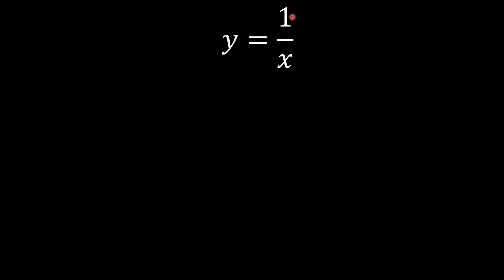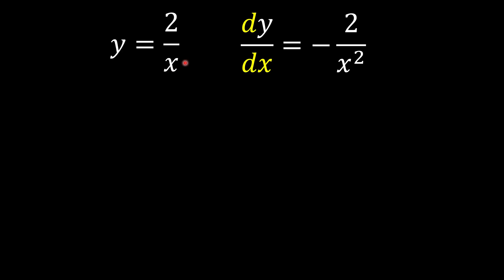Form 5 Add Maths Chapter 2 Differentiation : Reciprocal Rule and Easy Way To Differentiate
This is video for form 5 additional mathematics chapter 2 differentiation. We discuss about what is reciprocal rule and how to differentiate radical form of equation. We also provide some tricks so that you could differentiate faster.

0:00 Differentiation of Reciprocal Function
01:38 Trick for Reciprocal Function
03:27 Reciprocal Rule
04:21 More examples of Reciprocal Function
08:38 Differentiation of Radical Form y=sqrt(x)